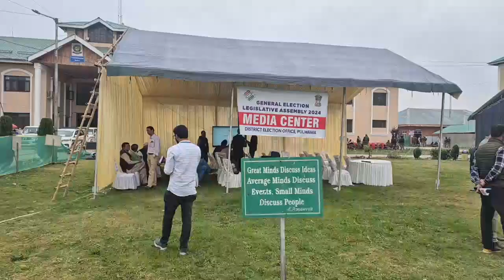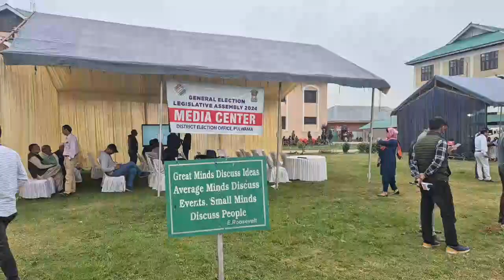J&K: Visuals from a counting centre in Pulwama